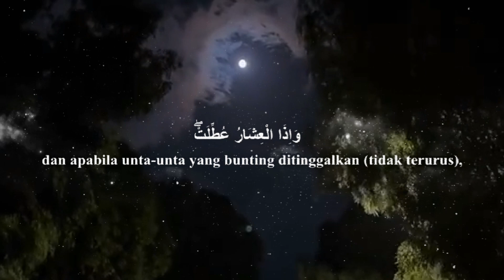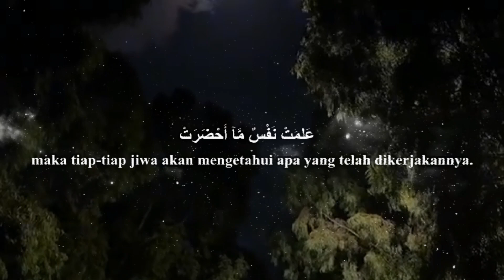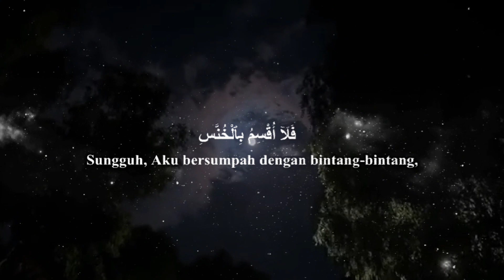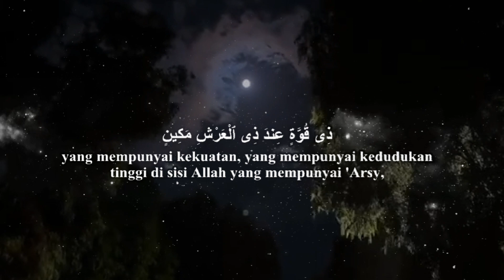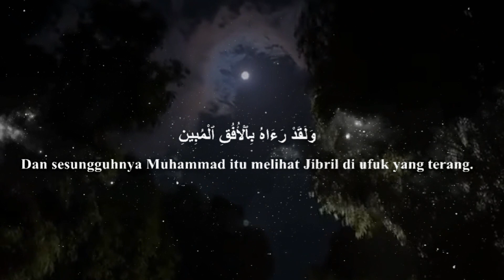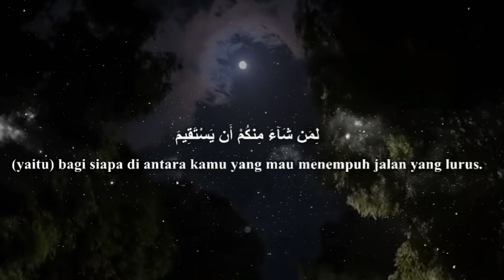At - Takwir ❤ Getarkan Hati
Surat ke-81 at-Takwir, artinya Menggulung, lengkap ayat 1-29. Berisikan gambaran-gambaran tentang hari Kiamat dengan kacaunya alam semesta setelah sebelumnya teratur.